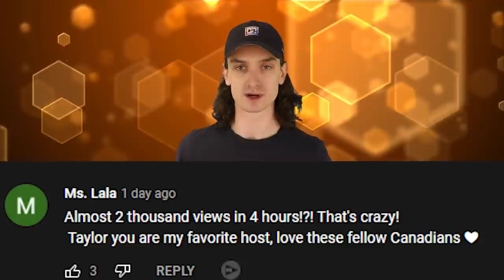Top 10 Scandalous Things That Happened In Medieval Taverns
Medieval Taverns and Inns first appeared in the Twelfth and Thirteenth century. With ale being three gallons for a penny, it was hard for travellers not to indulge. As long as you brought your own fork, don't mind the rats, and aren't gravely ill, come on in! Here are the Top 10 Scandalous Things That Happened In Medieval Taverns!

Timecodes:
0:00- Intro
0:16- The Big City
1:06- House Special
1:58- Mind The Rats
2:52- Bring Your Own Fork
3:50- Inns and Outs
4:30- License To Pour
5:26- Cherry Brandy For a Prince
6:01- Tavern History
6:50- Drink Responsibly
7:40- The Ride Home